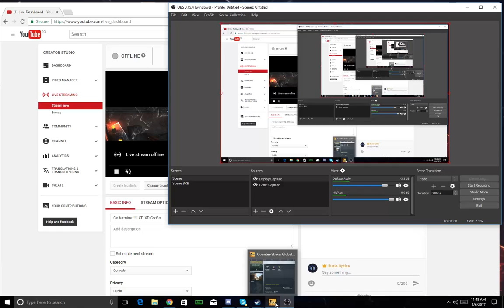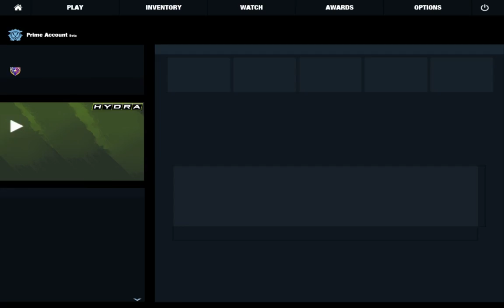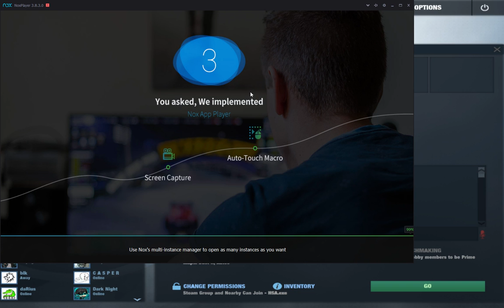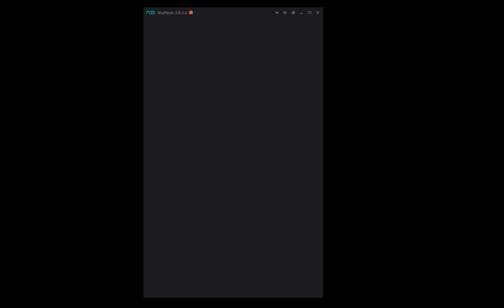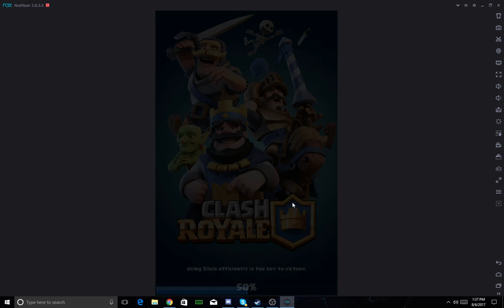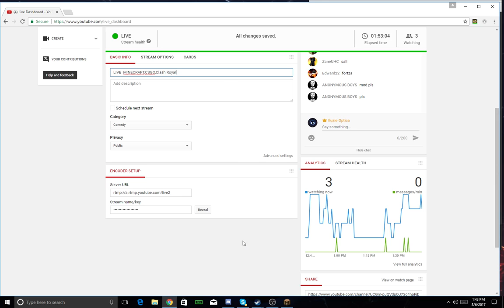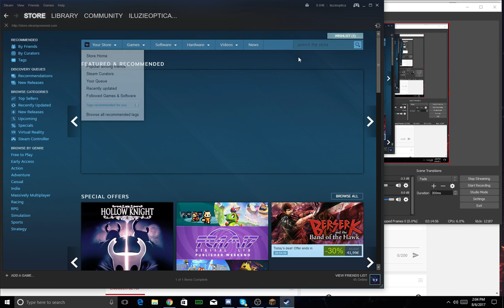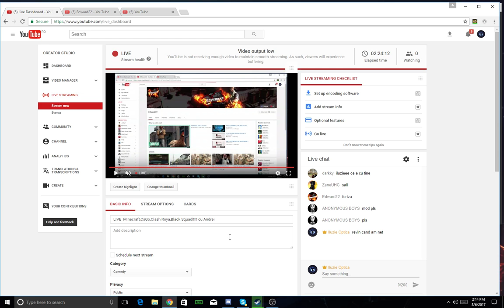LIVE Minecraft,CsGo,Clash Roya,Black Squadl!!!! cu Andrei